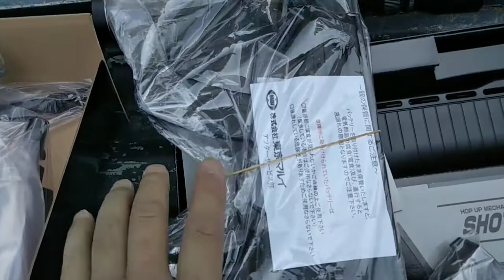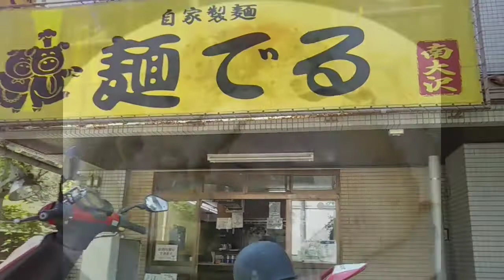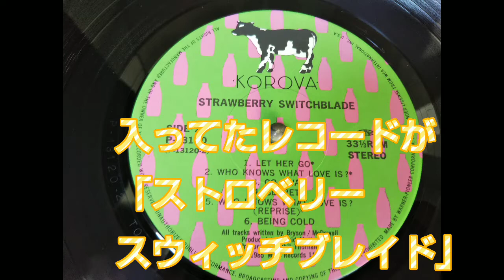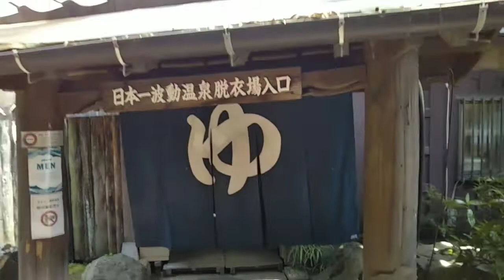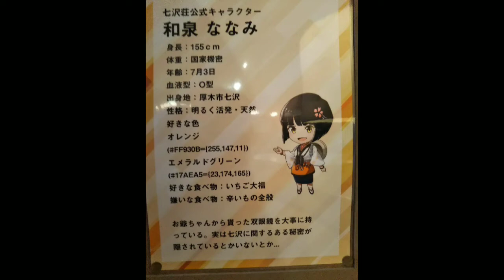【GTFクマザワ50】新入荷エアガン・カスタム新作・原付温泉ツーリング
南大沢麺でる

BGM提供してくれた豊橋のミュージシャン「トラさん」

グラマラスチューンドフヨウ

GTF町田

ヤフオク

「manomanobaby」